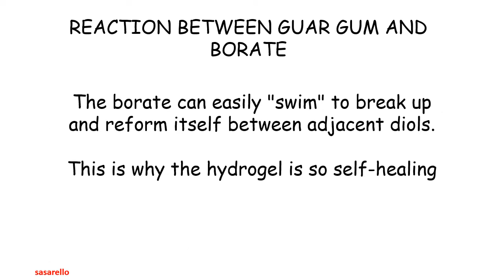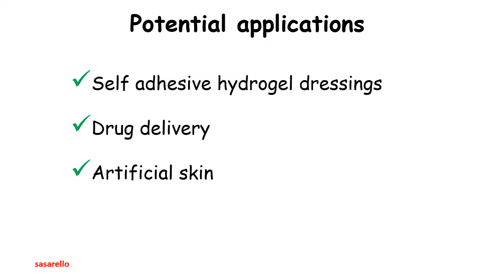Facile preparation of a self healing hydrogel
Facile preparation of a self-healing, self-repairing hydrogel based on guar gum: it self repairs itself quickly and is based on guar gum a natural, safe and inexpensive polysaccharide. Potential applications are as artificial skin, drug delivery and self adhesive hydrogel dressing.